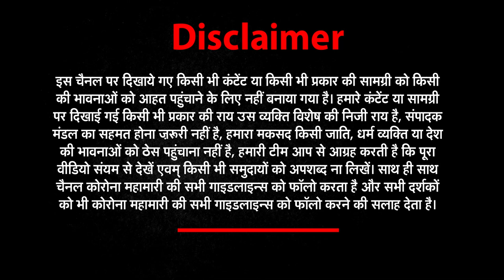प्रयागराज (Prayagraj) श्मशान घाट के ऐसा मंजर देखकर रो पड़ेंगे आप । NEWS World India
गंगा किनारे घाट बना कब्रिस्तान

Stay Connected with Us  :Prayagraj: Moksha not getting salvation even after death, dogs eating dead bodies buried at Ganga Ghat, PAC deployed after the matter came to light, Pigs and dogs are the plight of dead bodies on the pier. The process of eating corpses is continued these days (Dog, Pigs Eating Dead Bodies)Pigs and dogs are doing the plight of dead bodies at Shringveshwar Ganga Ghat in Prayagraj.In the midst of Corona Pandemic, the process of burying the dead bodies in the Ganges continues despite the government’s strictness. At the same time, the animals are eating the dead bodies (Dogs Eating Bury Dead Bodies). After death, the bodies are being plighted. Which shows the great negligence of the administration. But the administration says that the PAC has been deployed for security at the ghat. This case is related to Shringveshwar Ganga Ghat of Prayagraj, Thousands of dead bodies have been buried here on the Ganga Ghat these days (Dead Bodies Bury In Ganga). So there, the pig and the dog are doing the plight of dead bodies on the ghat. The process of eating corpses is also continuing these days. People are afraid of seeing such a condition of dead bodies. At the same time, thousands of dead bodies have been buried at Ganga Ghat amid Corona epidemic. The government has already stated with strictness that no body will be flown into the Ganges nor buried.
hindi news channel ,republic tv, up news ,ganga river ,dead body in prayagraj, covid cases in up